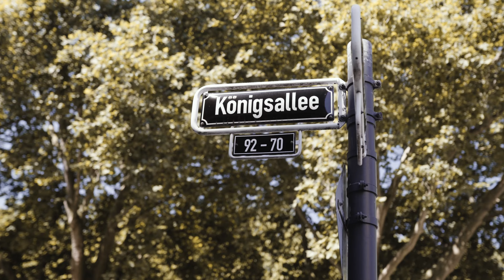Besonderer Ferrari 812 Superfast | Ferrari Düsseldorf